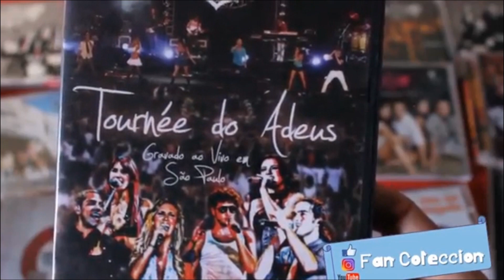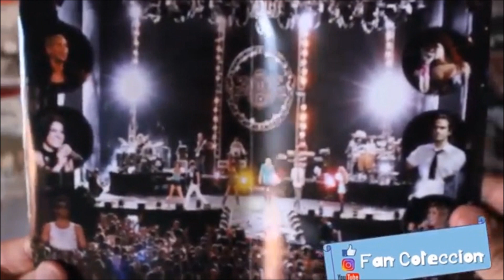RBD - TURNEÉ DO ADEÚS - 2009 - DVD - REVIEW - UNBOXING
FAN COLECCION